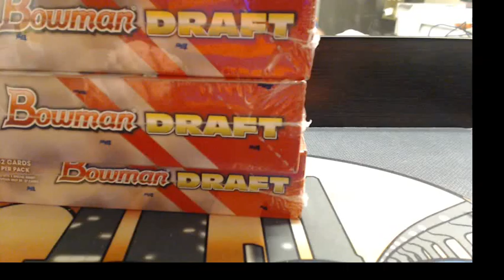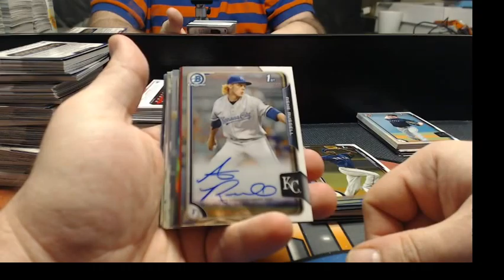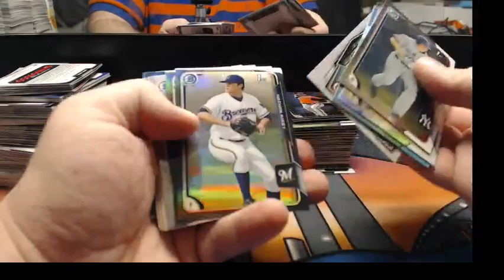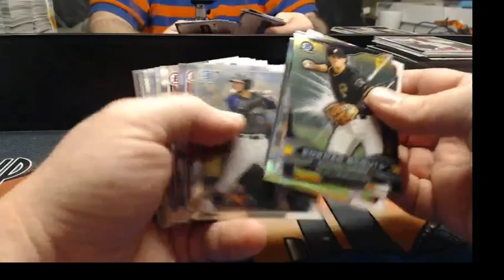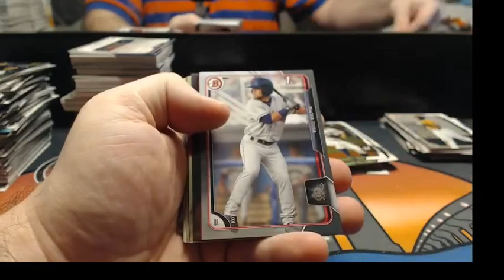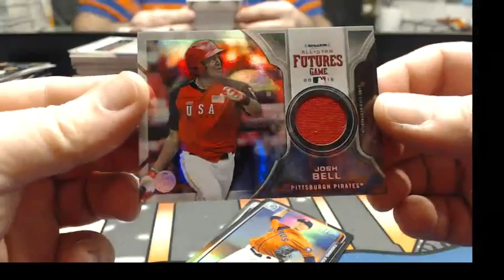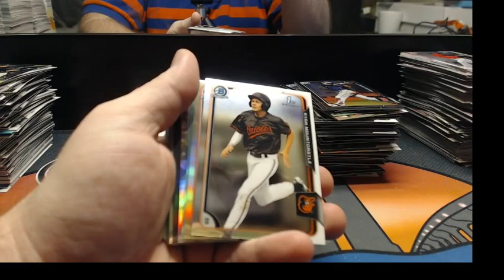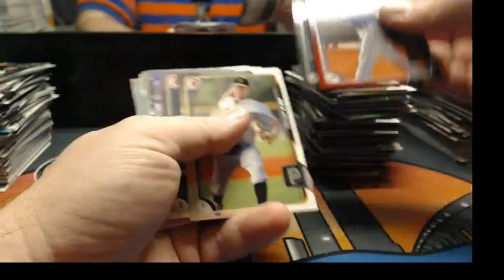2015 Bowman Draft ASIA 2 Box krplays